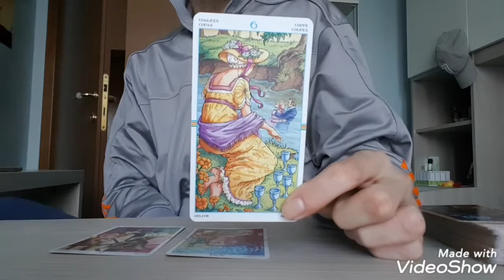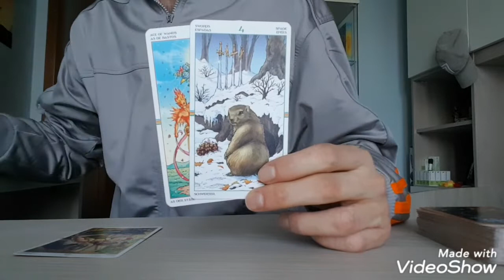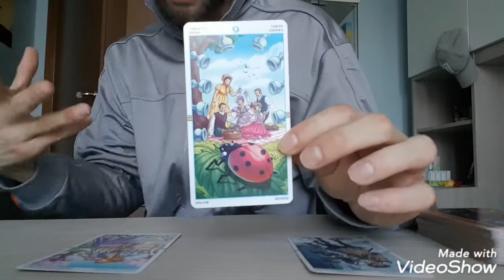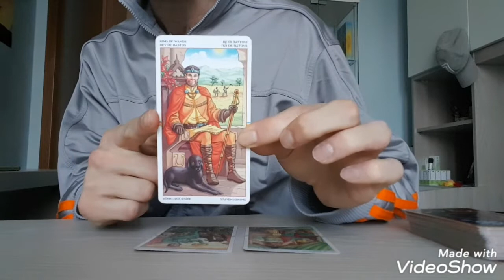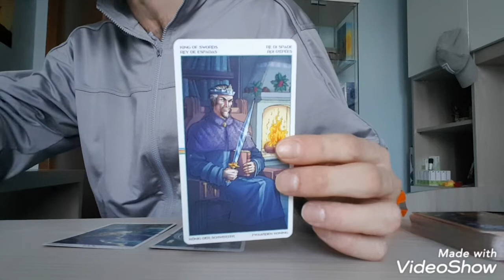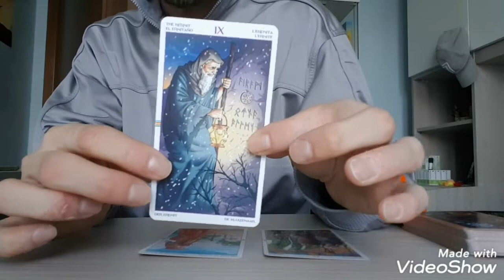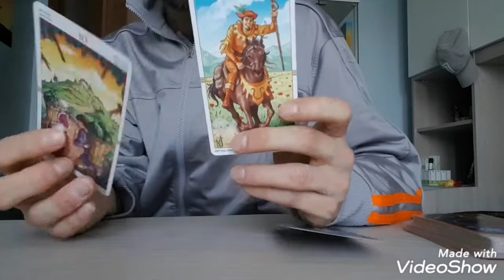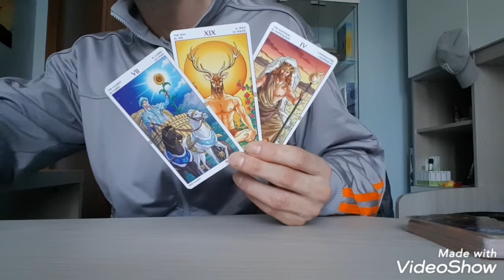PREVISIONI DIVISE PER SEGNI ZODIACALI (1-7 marzo 2021)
Ciao a  tutti. In questo video potete ascoltare le previsioni divise per segni zodiacali per la settimana dall' 1 al 7 marzo 2021. Buona settimana a tutti 🎈🎈🎈
Qui di seguito trovate i minuti di inizio relativi alla vostra categoria di segno:
00:19 🚀Segni di aria
14:28 💧 Segni di acqua
25:20🌱 Segni di terra
36:17 🔥 Segni di fuoco

NB: vi ricordo che sono aperti i CONSULTI PRIVATI DI CARTOMANZIA (in forma scritta o telefonica).
Mi trovate anche su INSTAGRAM come bioandbiosoffiodinatura
Link per accedere alla pagina facebook di Bio&Bio soffio di natura by Stefano